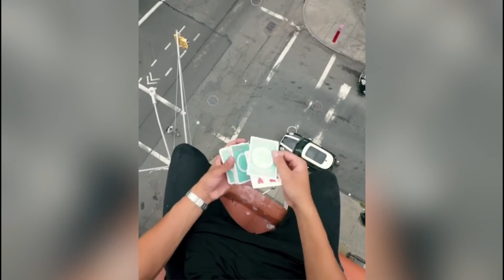"CARDISTRY SUR UN TOIT" - ZAPMAGIC - 02/11/18